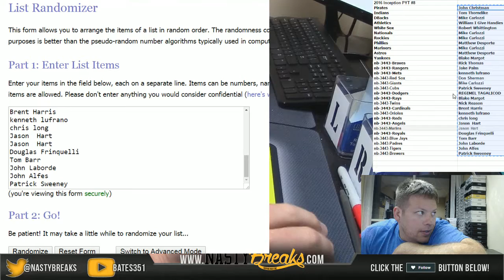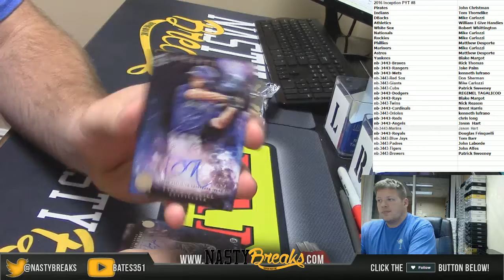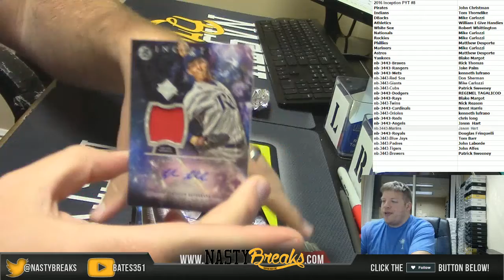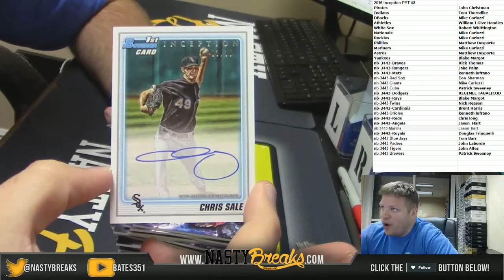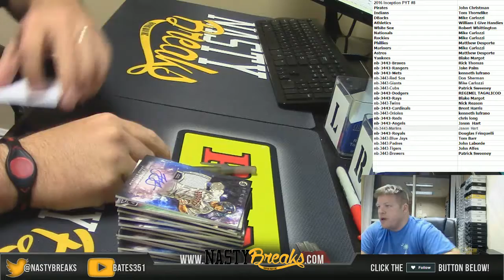7 10 16 2016 Bowman Inception Full Case PYT #8